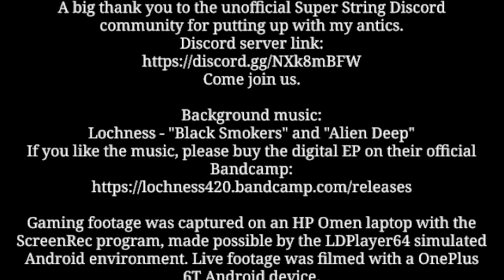Super String - Abyss 38 Guide